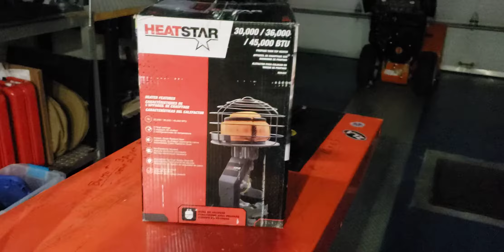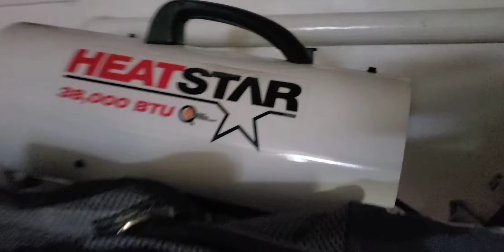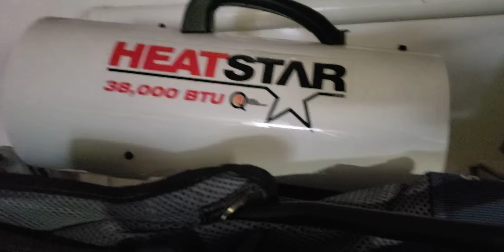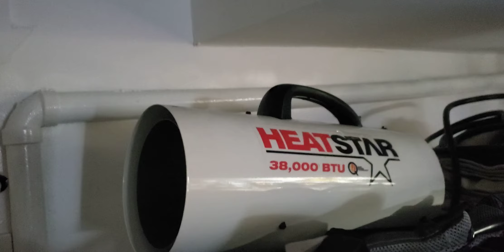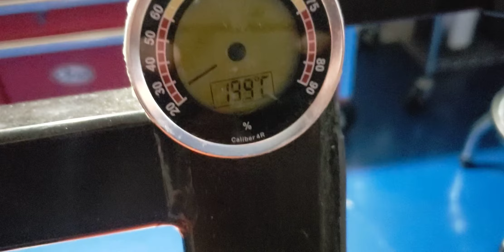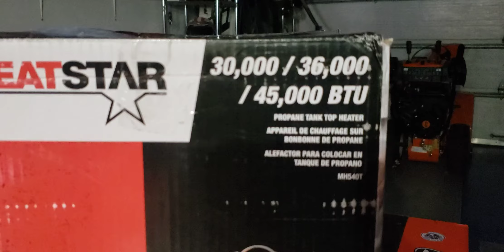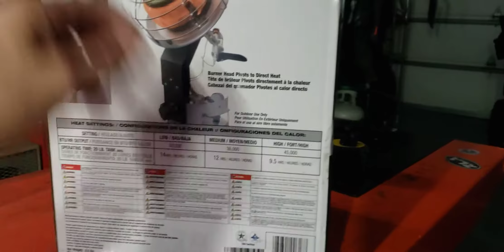HEATSTAR 540*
Le HEATSTAR RADIAN DE 30 000/ 36 000 / 45 000 BTU
garage de 26 X 20 soit 520 pieds carrés et non pas 550 comme j ai dit dans mon vidéo.. 🙃